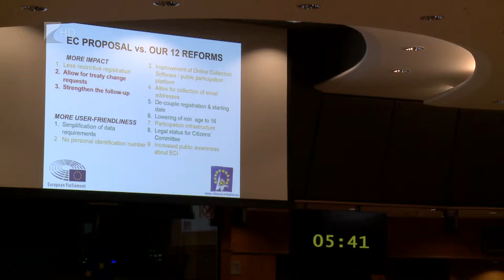35 perc / Gyűlnek az aláírások - Kölcsey Tv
Több százezren a Minority SafePack mellett. Az Európai Parlament Petíciós Bizottsága nemrégiben tárgyalt arról az indítványról, amely az európai kisebbségeket segítené. A kezdeményezés célja, hogy nyelvi, kulturális vagy oktatási területen segítse az olyan csoportokat, mint például a határon túli magyarok. Ahhoz, hogy a mentőcsomaggal érdemben foglalkozzon az Európai Bizottság egymillió aláírás összegyűjtése szükséges.